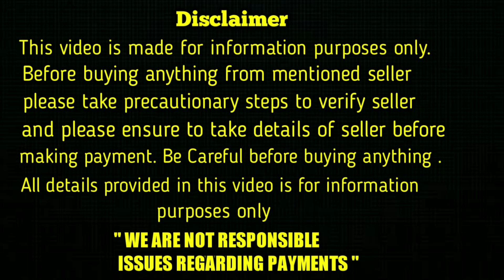top quality German Shepherd Puppies for sale in telugu/9502887889 /aj pets